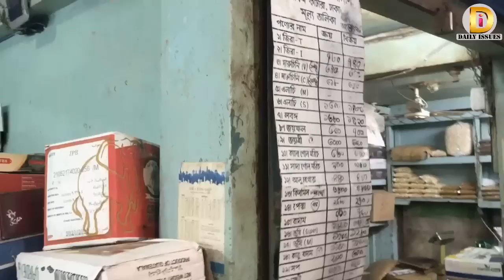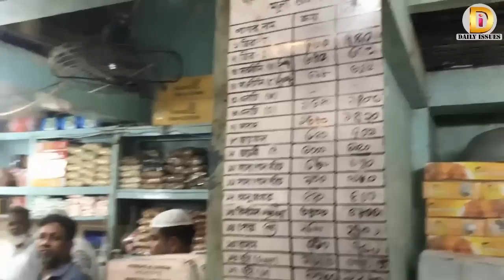এলাচে রং মিশিয়ে বিক্রি, মূল অ*প*রা*ধীকে ধরতে অভিযান | Daily Issues | Vokta odhikar | ভোক্তা অধিকার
এলচা মসালে সবুজ রং মিশিয়ে বিক্রি করা হচ্ছে। এলাচ সবুজ দেখালে তার দাম বেশি। রং মেশানো এলাচ বিক্রি করায় মূল অপরাধীকে ধরতে পুরান ঢাকার মৌলভীবাজারে অভিযান চালায় জাতীয় ভোক্তা অধিকার সংরক্ষণ অধিদপ্তর।